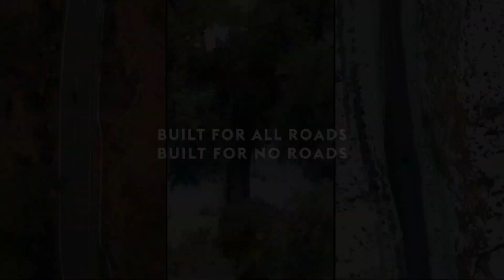2021 RE Himalayan Official Video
2021 officials royal Enfield himalayan video

3 new colours
new features